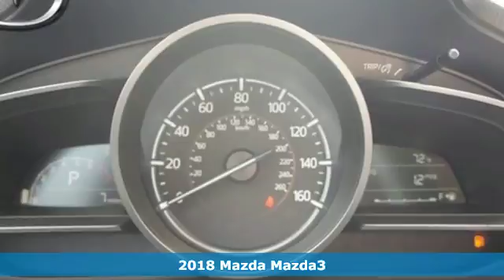New 2018 Mazda Mazda3 Roswell GA Atlanta, GA #173904 - SOLD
Year: 2018
Make: Mazda
Model: Mazda3
Trim: Touring
Engine: 2.5L 4-Cylinder
Transmission: Manual
Color: Gray
Interior: Black
Stock #: 173904
VIN: 3MZBN1L35JM173904
Machine Gray Metallic 2018 Mazda Mazda3 Touring FWD Manual 2.5L 4-Cylinder 33/25 Highway/City MPG Price includes: $750 - Customer Cash - Select Markets - DC/DFW/Hou/Aus/Chi/ORL/Tampa/Sar/ATL/SF/Sea/PHX. Exp. 10/31/2017

Address:
11185 Alpharetta Hwy